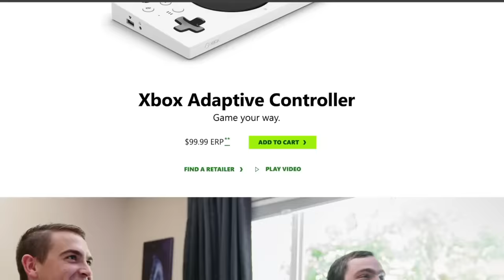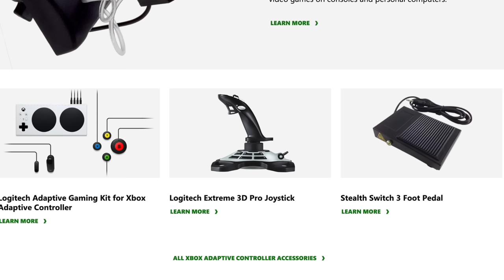Gaming After Losing my Arm